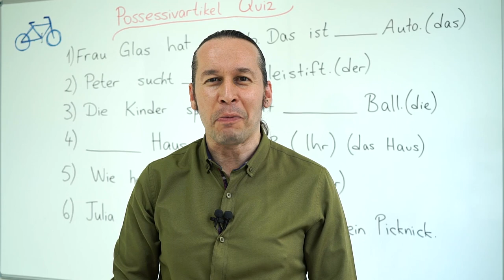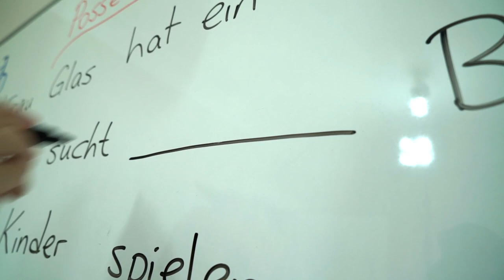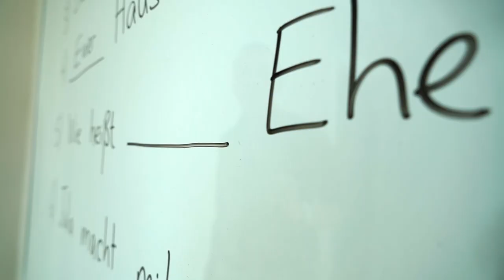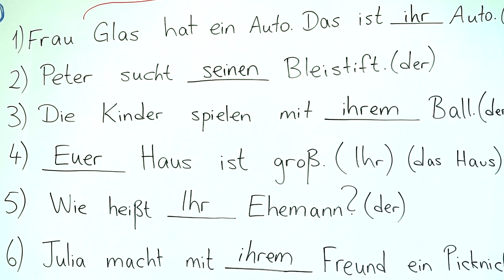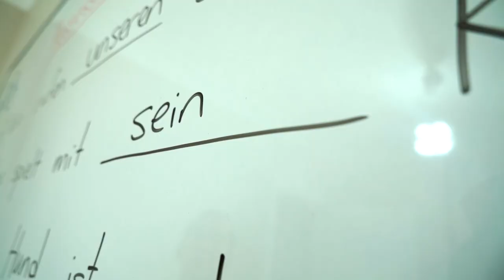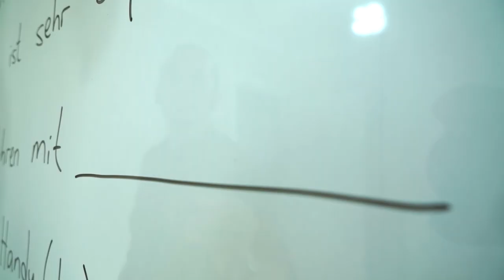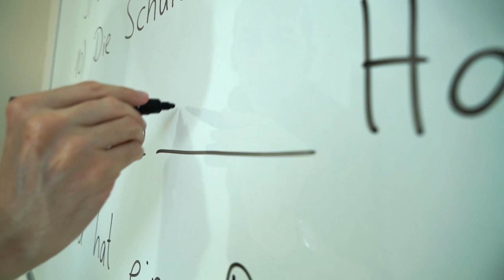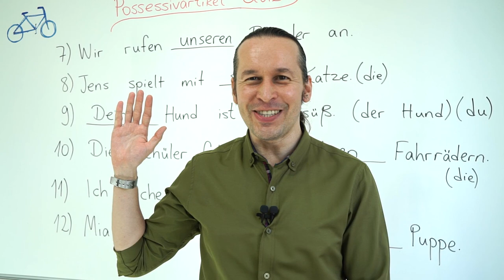Almanca A2 INTENSIV Ders - 15 Possessivartikel Quizz - Almanca Possessivartikel Konuları Küçük Sınav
Almanca öğreniyorum diyen herkese merhaba. Bu Almanca Kolay dersimizde, Possessivartikel Quizz - Almanca Possessivartikel Konuları Küçük Sınavı yapıyoruz. Şimdiye kadar öğrendiğimiz "possessivartikel" konularının tümünü içeren küçük bir Almanca sınav çalışması hazırladık. Öğretmenimizle beraber bu sınavı yaparak öğrendiklerimizi tekrar edeceğiz.

⭐ Almanca A2 INTENSIV Ders - 12 Possessivartikel (Nominativ) - Almanca Aitlik/Sahiplik İfadeleri